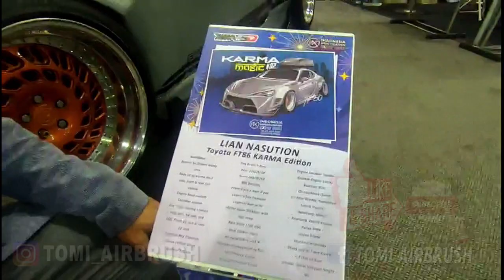Tomi Airbrush Review Karma Bodykit At IMX 2019